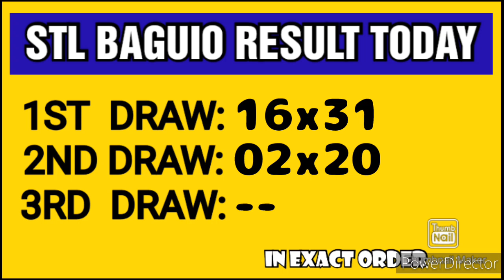STL BAGUIO RESULT TODAY 2ND DRAW MAY 10, 2023 3PM